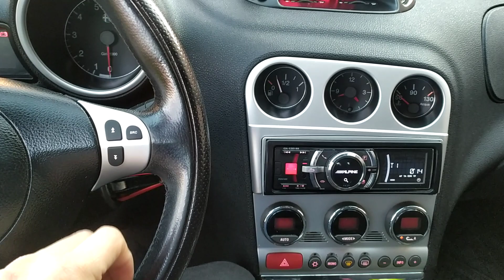Alpine HU and Alfa Romeo steering wheel control arduino nano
Arduino nano reads resistence from steering wheel buttons and send hex comand to Alpine HU